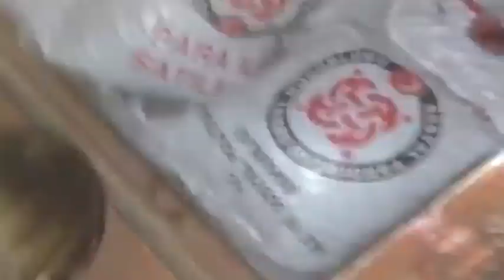Suriyelilere kömür yardımı - Satarken yakalandı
Suriyelilere yapmış olun kömür yardımını kömürü satarken yakalandı.
Kömür geri alınarak engelli Türk Vatandaşına verildi.

Birde diyor kim şikayet etti, şu utanmazlığa bakın

Yapılan kömür yardımları yüzünden Bursa'da nefes alınamıyor.

Sorumlu akp'dir